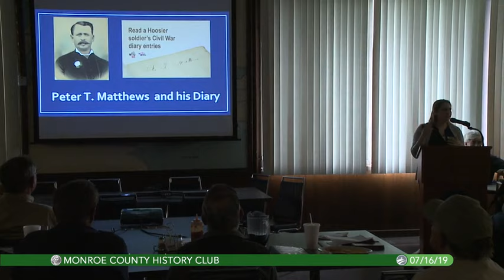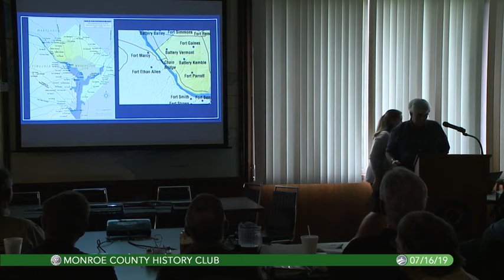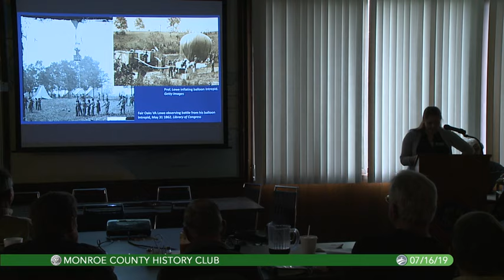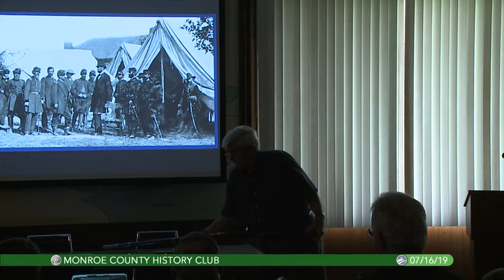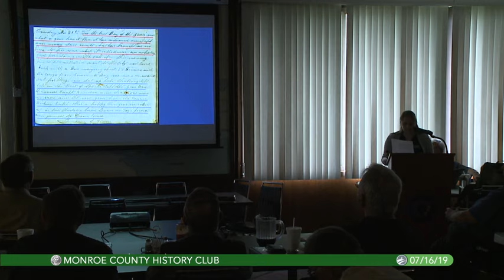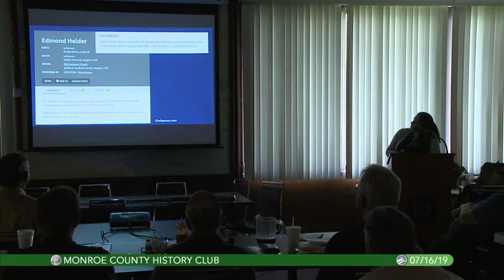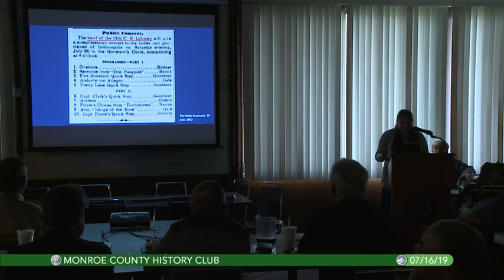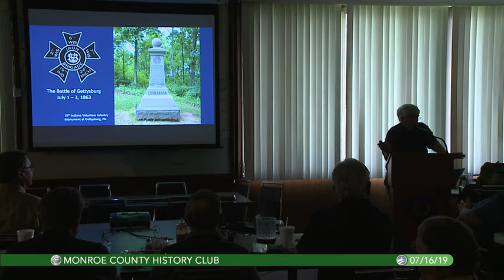7/16/2019......The Civil War Diary of Peter T Matthews by Hilary Fleck and Steve Rolfe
Hilary Fleck and Steve Rolfe follow Peter Matthews' Civil War service through his diary entries. They provide maps, corroborate facts and events in the diary and summarize  the service of the 19th Infantry after Peter's discharge.